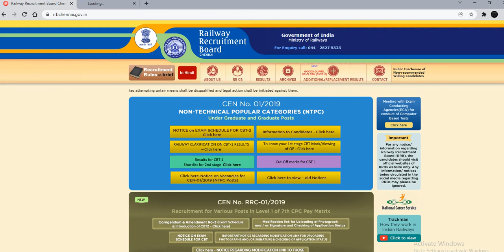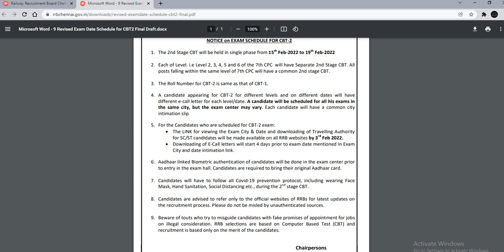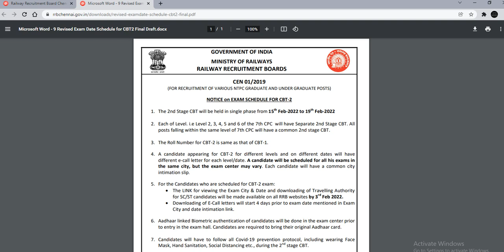NTPC CBT 2 Exam Date | Official Update on 24th Jan | Important Instruction to Candidates